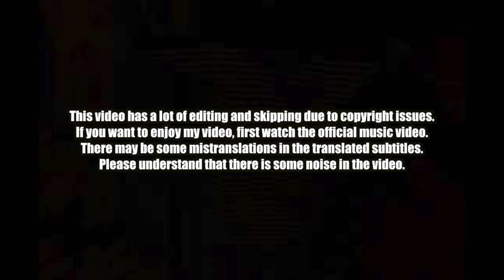🇰🇷🔥Korean Hiphop Junkie react (review) to CROWN J(크라운제이) _ BUST IT (Feat. UNEDUCATED KID) (ENG)